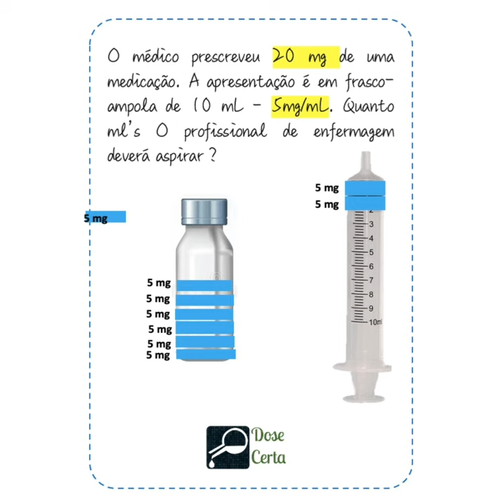calculo de medicação - sem regra de 3